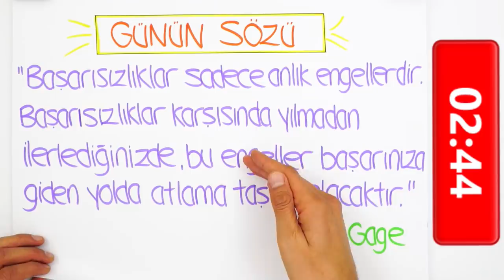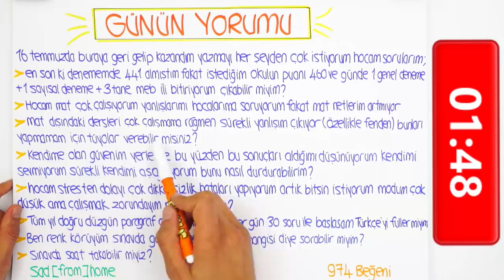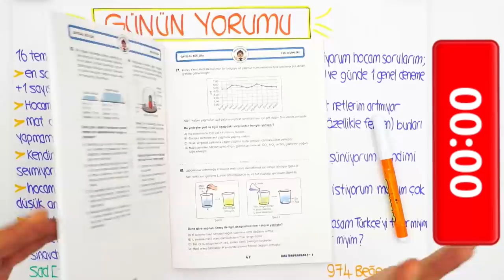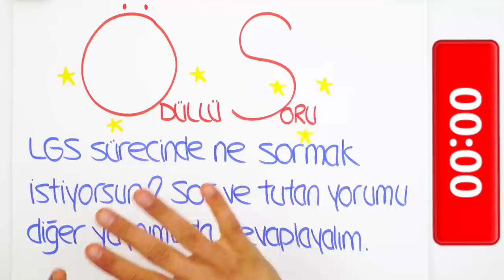LGS'ye Son 9 Gün | Kendime Olan Güvenim Azaldı, Ne Yapmalıyım?